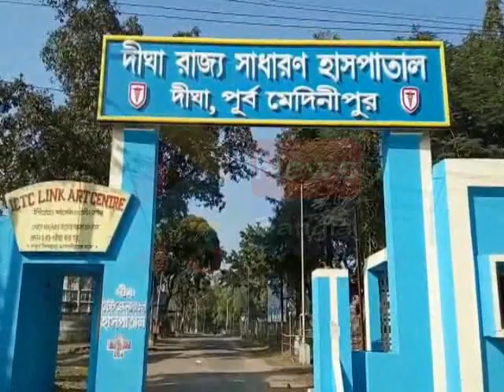CONTAI CARONA AGITATION 07 04 2020 P3 NEWS BANGLA#